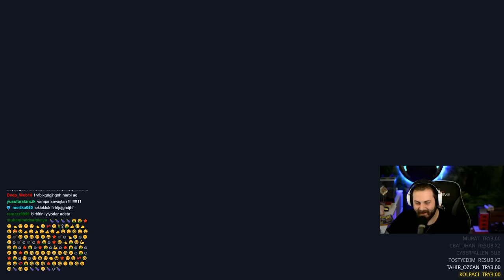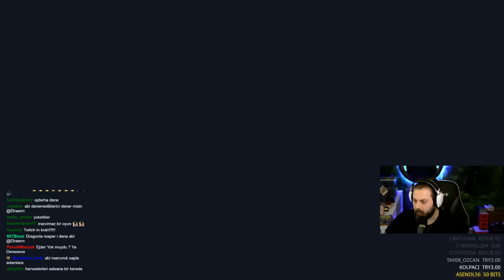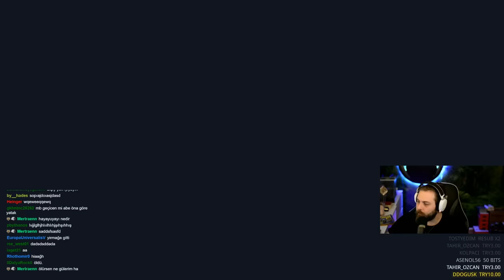ELRAENN ILE TOTALLY ACCURATE BATTLE SIMULATOR